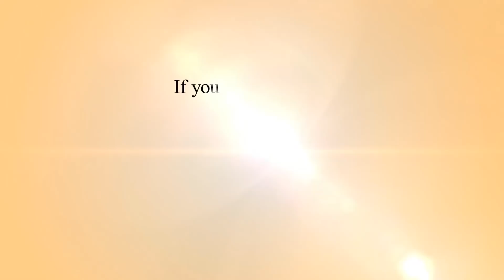যেভাবে বদলে যেতে পারে প্রাণিসম্পদ খাত! How to change Livestock sector in Bangladesh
কৃষির উপখাত হলেও ফসলের মত জনবল কাঠামো, গবেষণা ও সেবা গড়ে উঠেনি প্রাণিসম্পদ খাতে। বিষয়গুলো নিশ্চিত করা গেলে পাঁচ বছরেই পাল্টে যাবে দেশের প্রাণিসম্পদ খাতের চিত্র।

এমনটি বলছেন বাংলাদেশ কৃষি বিশ্ববিদ্যালয়ের পশু পালন অনুষদের এনিমেল ব্রিডিং এন্ড জেনেটিক্স বিভাগের অধ্যাপক ড. এ কে ফজলুল হক ভূঁইয়া। কী চ্যালেঞ্জ আর কী করণীয় শুনুন এই বিশেষজ্ঞের কাছে ভিডিওটিতে।

if proper planing and employment of adequate manpower the revolution of livestock sector in Bangladesh possible with in five years.

If you missed-

We know Agriculture is the root of all culture. Without agriculture life can't thought ever.

From the very beginning agriculture practices are changing with the change of civilization. New varieties, technologies are improving the system of agriculture.

"Agriculture 360' " is a channel where you will get all about of agriculture around the world. Agricultural latest news, research, technology and business are in our focus.

Arable, aquaculture and livestock in every sector we wish to update you and want make our foot print.

We believe in better agriculture, better life. We are in-